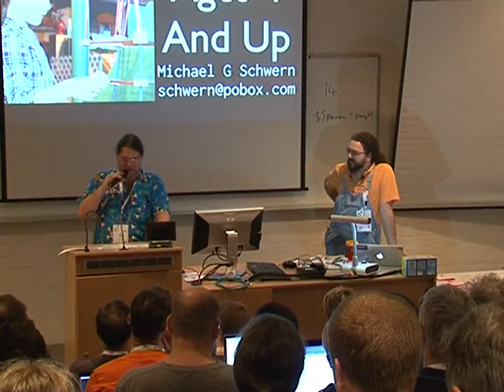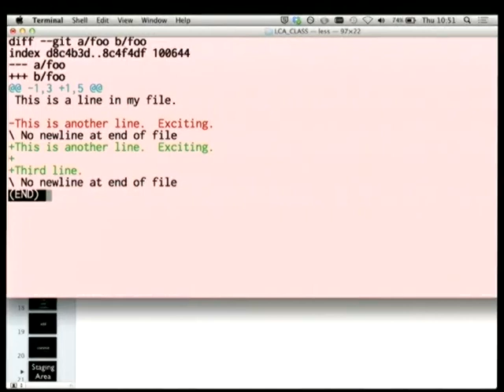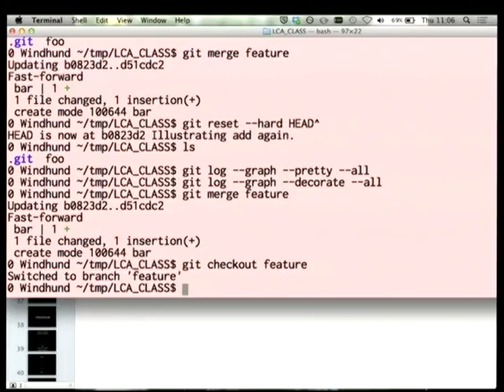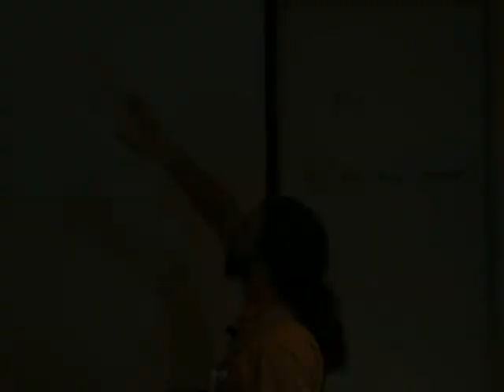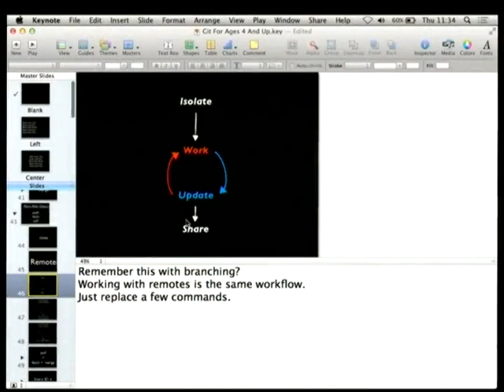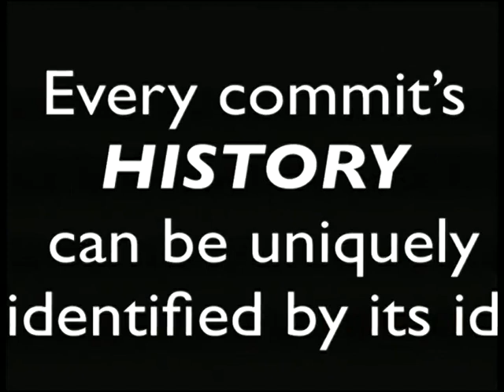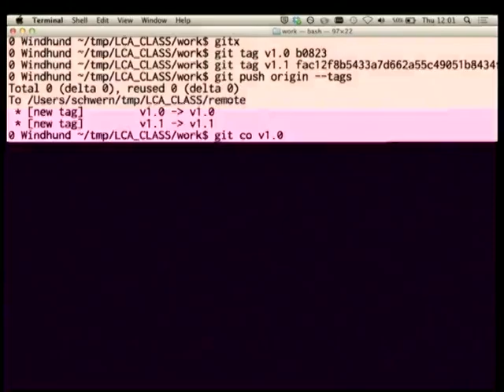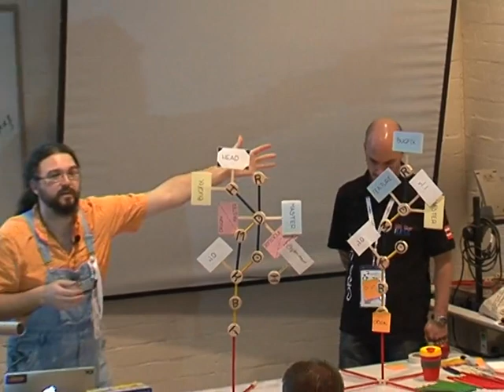Git For Ages 4 And Up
Presenter(s): Michael Schwern

Git can be a confusing morass of rote commands whose names often don't have much to do with what it actually does.  To better understand Git, it is important to know how Git works internally.  Unfortunately this is often explained in terms of things like "Directed Acyclic Graphs" and other intimidating computer science terms.  It turns out Git only has a few tricks, and they can be illustrated very accurately using simple children's toys.

We'll be illustrating the basic commands (add, commit) do; the index/staging area; the stash; branching and merging; tagging; remotes; reset; and rebase if time allows.

Basic knowledge of version control concepts and git commands is expected of the audience.  If you’ve started using git, but are uncomfortable with it, don’t really get it, and the commands seem arbitrary, this is for you.

WARNING: CHOKING HAZARD – Small Parts. Not For Children Under 4 Years.